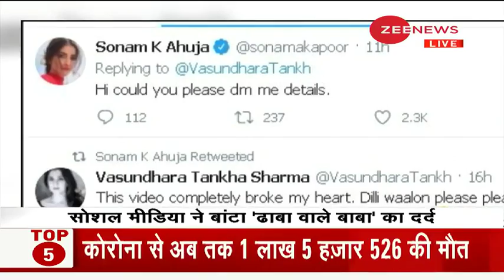बुजुर्ग को रोता देख मटर पनीर खाने उमड़ी भीड़, Twitter पर Trend हुआ BABA KA DHABA Delhi Malviya Nagar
Baba Ka Dhaba: After heartbreaking video of Baba Ka Dhaba's elderly couple went viral
The video was shared a Twitter used named Vasundhara Tankha Sharma, after which many Bollywood celebrities, cricketers and netizens flooded support for 'Baba Ka Dhaba'.

Baba Ka Dhaba: बुजुर्ग को रोता देख मटर पनीर खाने उमड़ी भीड़, ट्विटर पर ट्रेंड हुआ
सोशल मीडिया पर वीडियो वायरल होने के बाद बाबा का ढाबा (Baba ka Dhaba) पर मटर पनीर खाने के लिए दिल्ली वालों की भीड़ उमड़ पड़ी.